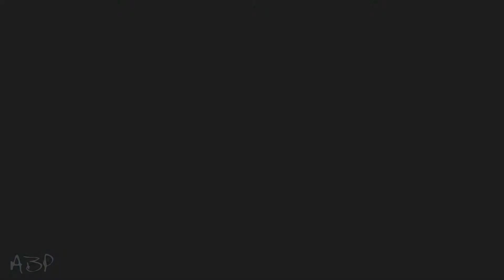Поиграем The Witcher #19 [Зеленая любовь]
Окунемся в мир фантазийного RPG по мотивам бессмертных произведений Анджея Сапковского. Прохождение будет неторопливое и любительское т. к. я не искушенный игрок этого жанра...
Предупреждение:Сюжетные спойлеры караются блокировкой пользователя.